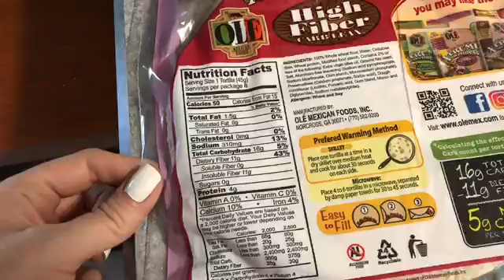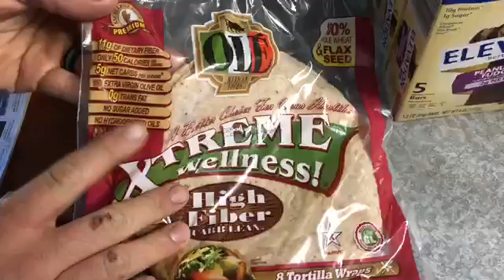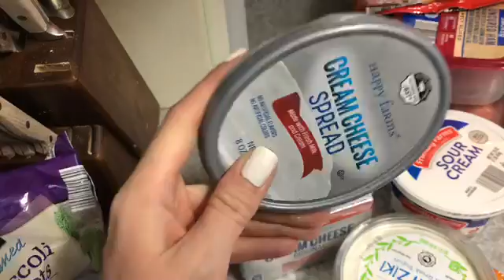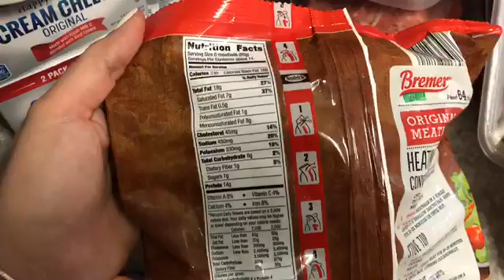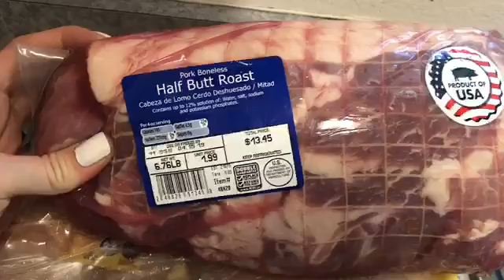KETO ON A BUDGET | ALDI HAUL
Aldi is our go to store when we have to do a big shop! They had a bunch of new and awesome things today! I hope your weekend is off to a wonderful start.

If you would like to donate to me and Dan's  ketocon honeymoon, we'd love you forever.

Preferred Elements Collagen
Use code KETOGINJA

Milk frother

Teami Detox Face Mask and Vitamin C Serum

Coffee Booster!

Our Air Fryer of choice:

Please tag @ketoginja if you make any of our meals! I love to see your spin on them.